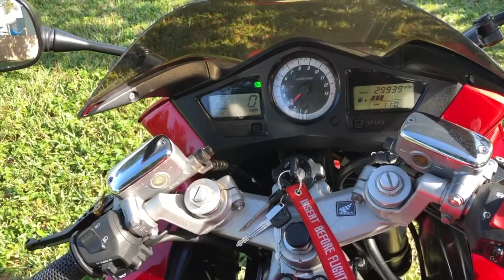2007 HONDA VFR 800